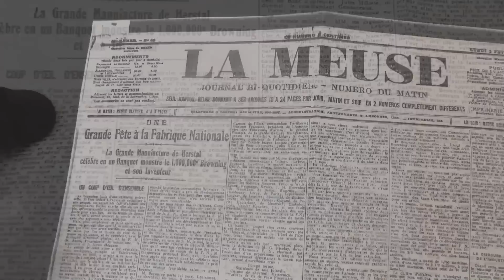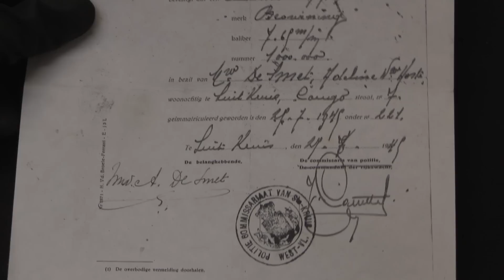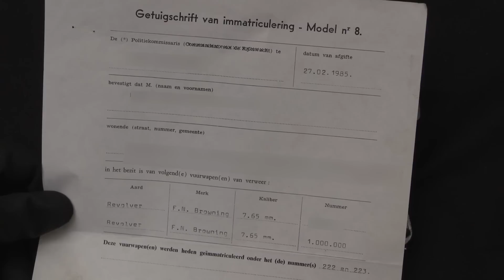FN's Millionth Pistol: Presented to John Browning; Saved by a Belgian Cop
Fabrique Nationale was formed as a consortium of small gunmakers to produce Mauser rifles for the Belgian Army, and when that work was complete the company basically had nothing else to do...until they met John Browning. Browning had a new pistols design and needed a manufacturer - and FN happened to be a manufacturer in need of a new design. The resulting partnership would last until Browning's death decades later, and essentially created the modern FN that we know today.

FN produced its one millionth Browning pistol on July 15th, 1912 and decided to throw a huge party in recognition the achievement. It would take 18 months to get everything arranged, and the gala was held on January 31st, 1914. John Browning attended, along with his sone Val, several Belgian government ministers, and FN's international sales agents. As part of the festivities, a number of Baby Browning pistols marked "Un Million" were presented to VIPs, and Browning himself was given this Model 1900 with a gold engraved serial number "1,000,000". It's worth noting that FN did not actually make a million Model 1899/1900 pistols - those only reached about 725,000. The one million number included production of later models, like the Baby Browning and FN 1910.

Browning was not particularly interested in commemorative guns, and gave the pistol to his notary in Bruges when he left to return to the US. It remained with that man until his death, when it because his widow's property. When the Belgian government passed a gun registration law in 1945, she duly registered it - and that record remains. It was registered again in 1985 in the new computerized Belgian system (listed as a revolver; gun registries are always notoriously full of errors). In 2006 Belgian gun laws changed again, and many guns had to be surrendered to the police. This pistol was one of them; handed in for destruction to a local police office. Fortunately, the officer who received it recognized that it was a historically significant piece, and was able to arrange its preservation.

UPDATE: Since filming the video, arrangements have been made for this pistol (along with FN 1900 serial number 500,000) to be on display at the Grand Curtius firearms museum in Liege.

Forgotten Weapons
6281 N. Oracle 36270